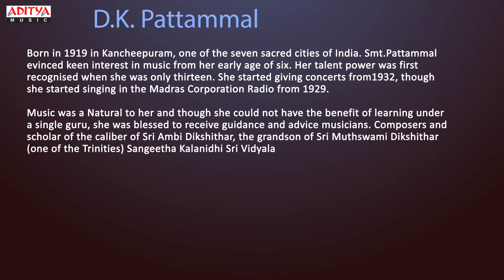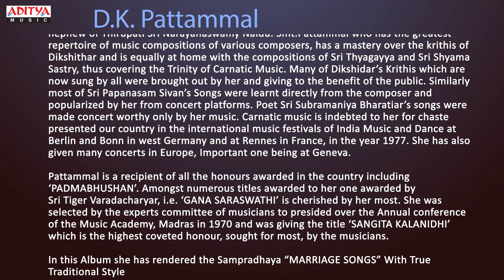Sampradhaya Marriage Songs || D.K. Pattammal Classical Songs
Listen to Sampradhaya Marriage Songs by D.K. Pattammal

00:00 Vezhamukathu Vinakagar Stuthi
02:07 Sita Kalyana Kalyanam Aarambam
04:30 Villai Murithidum Nichayathartham
09:56 Annai Janaki Penn Varugai
16:00 Dasaradha Nandhana Paradesai Kolam
19:33 Malai Martinar Maalai Maatruthal
21:00 Kannoonjal Oonjal
24:08 Lali Yugavey Laali
26:41 Kandhamalar Meethurayum Laali
29:49 Getti Melam Mangalya Thaaranam
30:22 Anandham Muhoortha Aanantham
31:20 Nalugu Pettuko Nalangu
34:59 Ra Ra Nalugida Nalangu
37:44 Dasarathamaja Bathyam
39:19 Mangalamey Mangalam

Album Name: Sampradhaya Marriage Songs
Artist: D.K.Pattammal